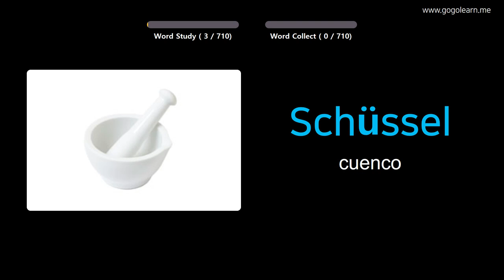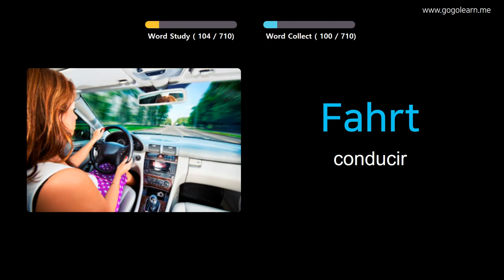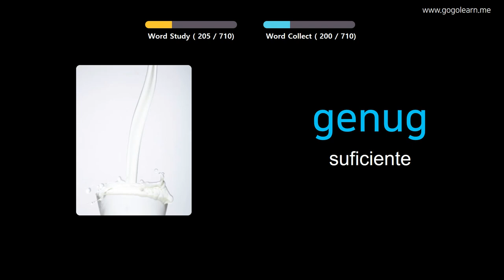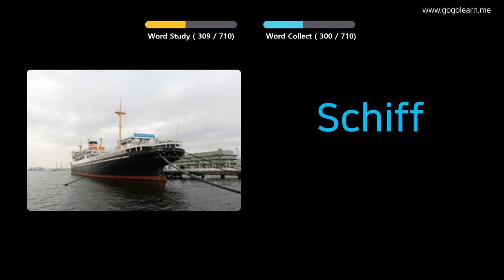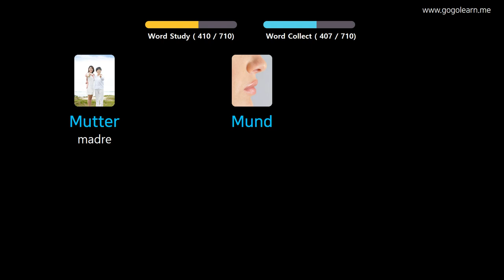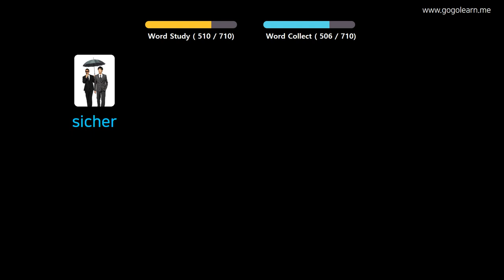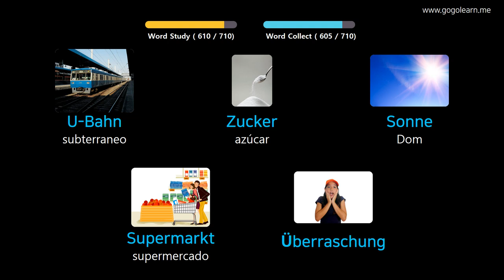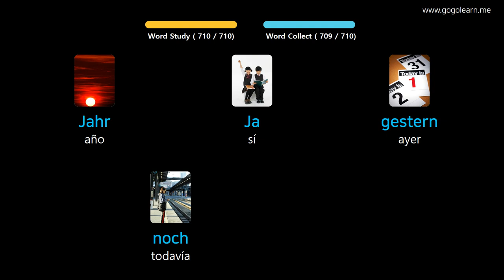Aprender Alemán A Través De Imágenes |Vocabulario Alemán Niños | Golearn